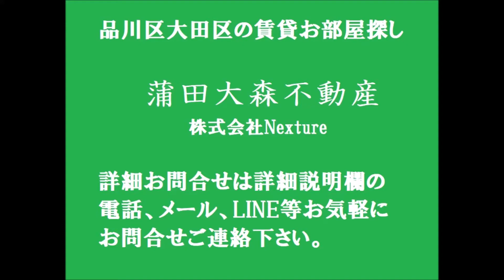アンビシャス多摩川＠広くはありませんが1Rバストイレ別ロフト付14.68㎡お安め 東急多摩川線池上線 東京都大田区多摩川1丁目の人気賃貸マンション